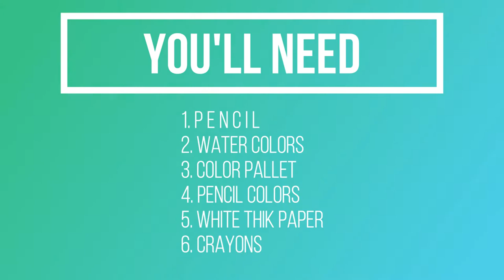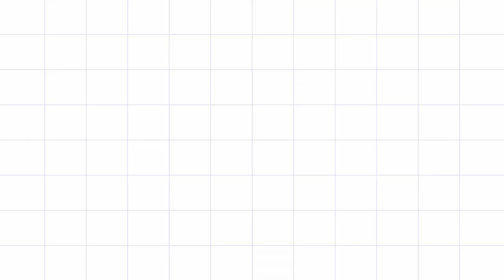How to draw basic foxglove flowers | Foxglove flowers Watercolor drawing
Foxglove is basically an attractive plant in the garden and it's grown throughout the United States
 And I tried to sketch it down with peaches tone
And u can see how it's turned out in the video

Have fun be creative...

You'll need for this kind of drawing:
- Sketchbook A5 size
- Camlin watercolor
- Stadlear watercolor pencil
- Brustro fineliner markers

how to draw foxgloves,
foxgloves flowers,
foxglove watercolor tutorial,
foxglove watercolor,
foxglove drawing,
watercolor flower painting,
watercolor flowers,
watercolor flowers for beginners,
watercolor flower drawing,
emma lefebvre watercolor foxglove,
satisfying video paint,
satisfying video pencil,
satisfying art video watercolor,
satisfying video watercolor,
palletooze by shrusti patel